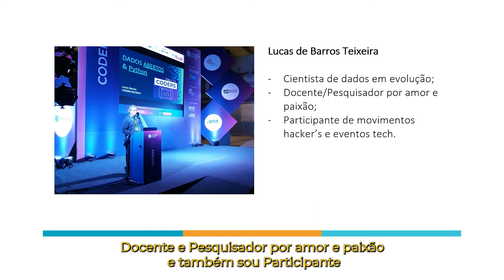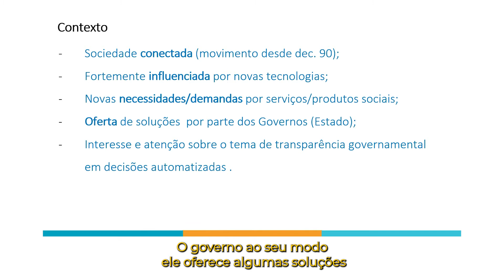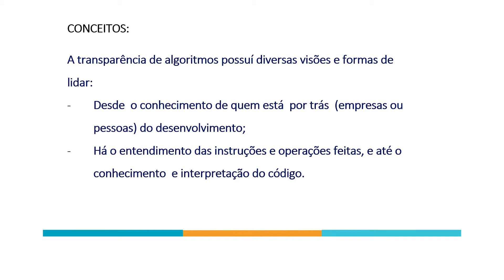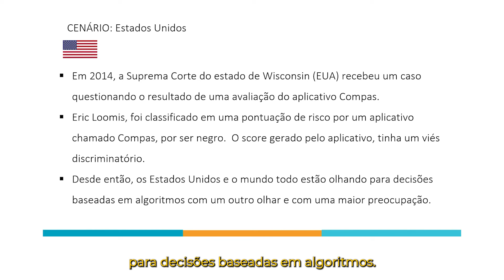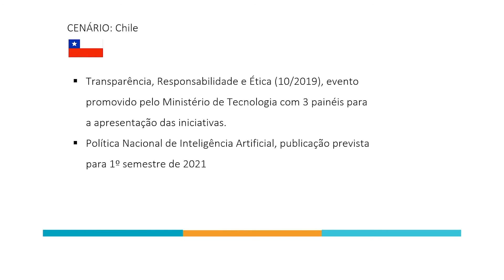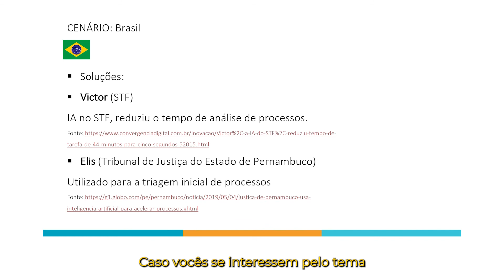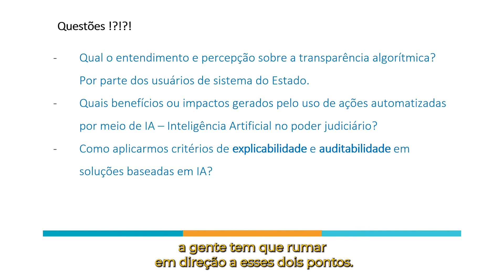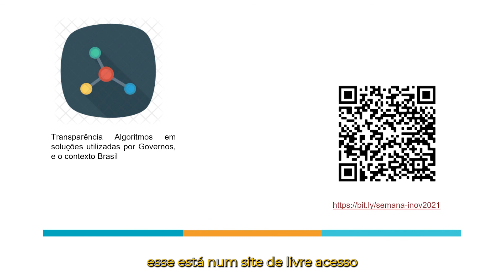Transparência Algorítmica em soluções de IA - Inteligência Artificial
Estamos há tempos em contatos com algortimos que tomam decisões automatizadas, desde das mais simples as mais complexas e com alto impatco.
Como os algoritmos utilizados em soluções utilizadas pelos Governos se comportam quanto a transparência algoritmica?
O que é transparência algoritmica?
Em qual contexto o Brasil e outros países encontram-se quanto ao tema
No judiciário brasileito existem mais de 70 soluções baseadas em IA - Inteligência artificial.
Imagine uma abordagem impactante e reveladora!
Abordagem sobre o tema junto a soluções utilizadas pelo Governos Mundo afora, e como o Brasil encontra-se no contexto.
Qual o conceito de transparência algorítmica?
Como nossas vidas podem ser impactadas quanto ao mal-uso de uma decisão automatizada? Como entender em qual contexto estamos...
Pretendo abordar conceitos sobre o tema, e como o Brasil e diversos países (Mundo afora) estão lidando com o tema.

Lucas de Barros Teixeira é mestrando em Ciência da Computação pela UFSCar (Universidade Federal de São Carlos), pós-graduado em Gestão Estratégia pela FGV - SP. Graduado em Administração de Empresas pela FASP - SP. Docente dos cursos de pós-graduação da Anhembi Morumbi - Grupo Laureate e na FAC-SP Faculdade do Comércio de São Paulo. Participante ativo nos mais diversos congressos/eventos tech do Brasil como: RoadSec, Campus Party e The Developers Conference (TDC) e comunidades tech's. Pesquisador sobre IA - Inteligência artificial e transparência algorítmica.
 Participante do grupo de estudos do IEA - USP (Instituto de Estudos Avançados), revisor de conteúdo para revistas acadêmicas como: "Design, tecnologia e sociedade" associada a UnB (Universidade de Brasília) e a "INFA - Revista Interface Tecnológica" associada da Fatec (Fac. de Tecnologia de SP).